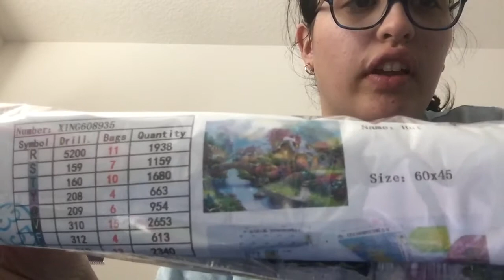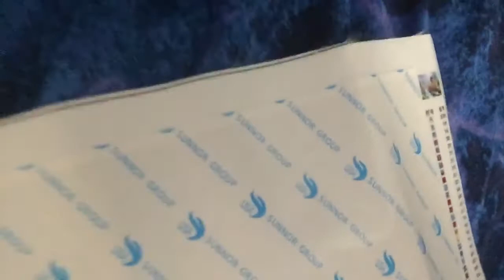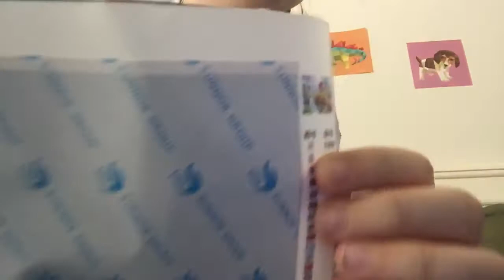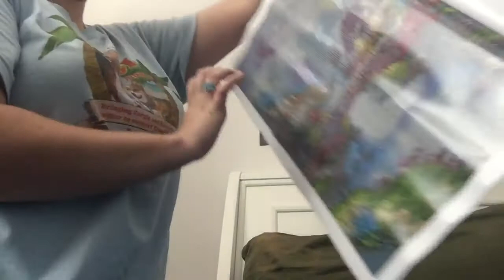Diamond painting cottage (from liu Fancy Nancy friend)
Inventory checked and all drills are there